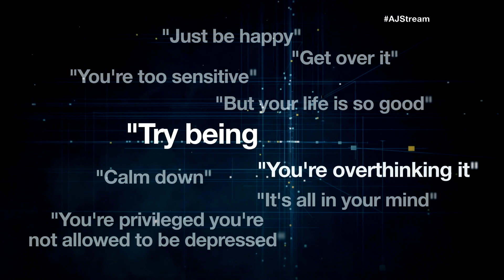Minding Mental Health in the young - Highlights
Want to know what not to say to a person struggling with depression? Mental health advocate and suicide survivor Silja Bjork Bjornsdottir responds to the most common, unhelpful "advice" she's heard.